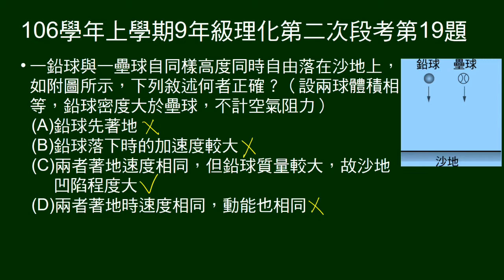106學年上9年級理化二段第19題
同體積鉛球、壘球（鉛球密度大），自相同高度自由落下，問敘述何者正確。